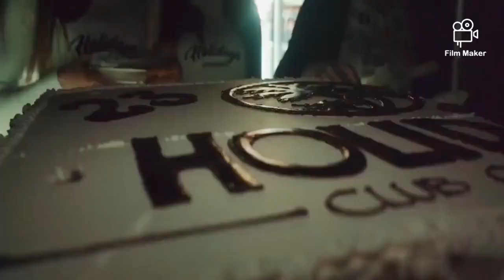Emre Serin Ft. Barış Manço Can Bedenden Çıkmayınca 2008 (TribaL Mix)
mekanın cennet olsun barış abi senin gibisi kolay kolay gelmez daha